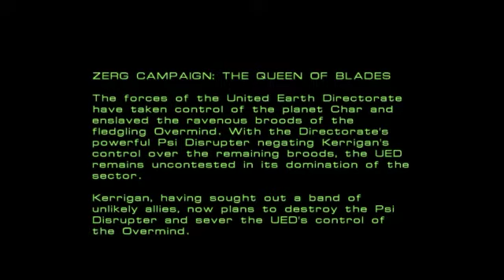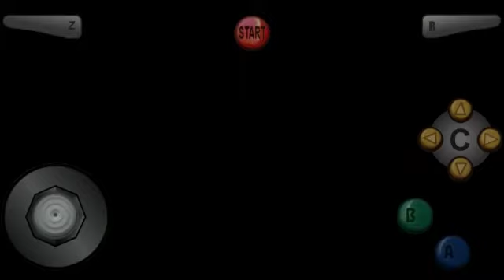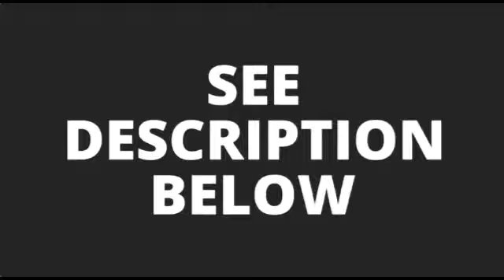Starcraft 64 - BW Zerg Mission 01 Vile Disruption/Mega Building CHEAT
Mission Objectives:
* Rescue all hives from destruction.

Mega Building CHEAT

To unlock Mega Building, which makes you build, repair, and upgrade faster,  go to the top right area of the map and pick up the disk.  To see where to pick up the disk, Skip to 05:26 until  05:55.